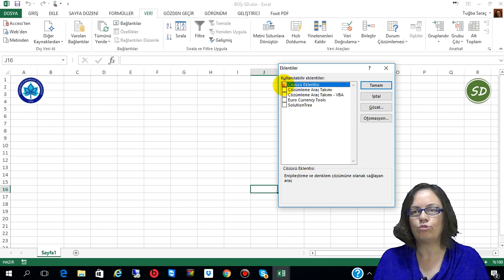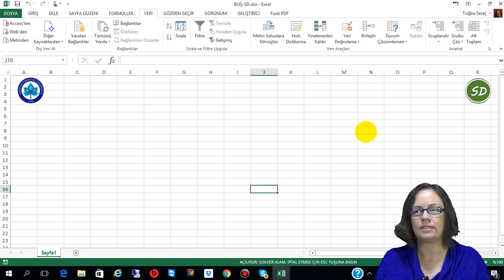Excel'e Çözücü Eklentisi Yükleme